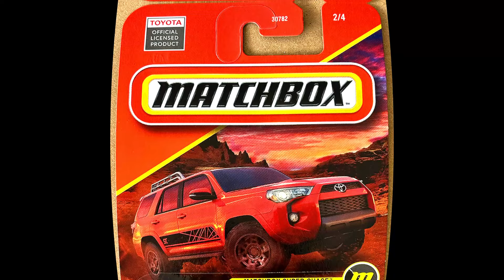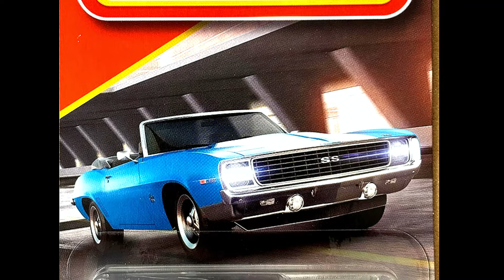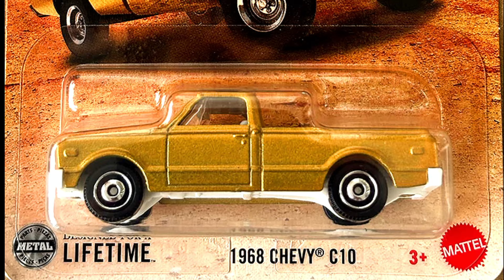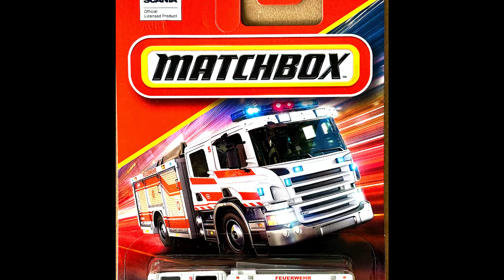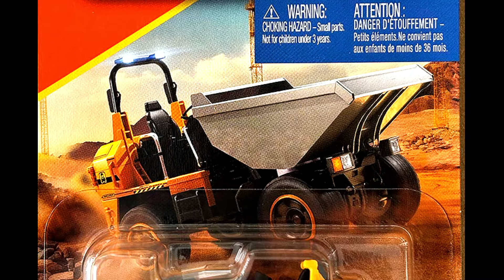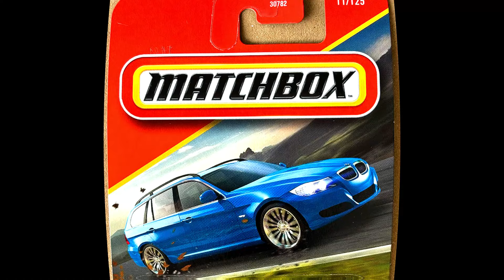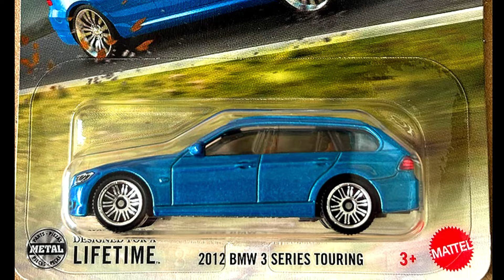Showcase - 2025 Matchbox Mix D Case Lineups.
The fourth batch of 2025 Matchbox basic line in Malaysia.
Some Matchbox basics and moving parts. Some Collector sneaks

Dell Monitor

Gaming Mouse

Gaming Keyboard